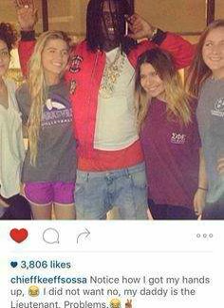[FREE] DIFFERENT 808 NO MELODY TRAP BEAT 2022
sup. insta: @h8_ya,
free for profit, just dm me, if u wanna use it. big luv

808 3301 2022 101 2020